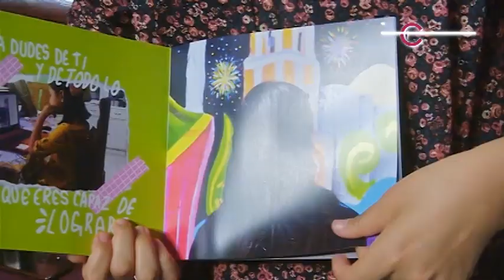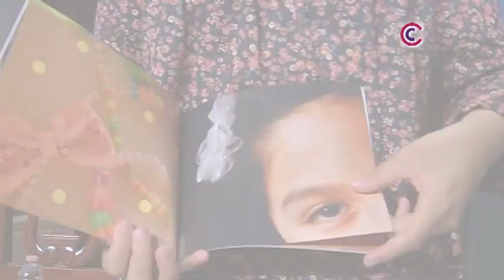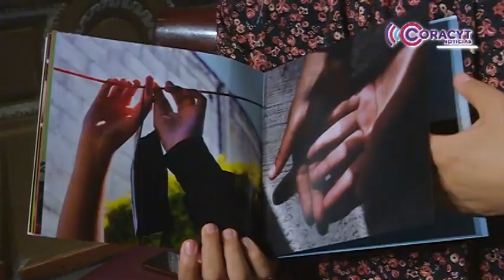Presentaron “Fotolibros para los niños tlaxcaltecas”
El proyecto autoría de la fotógrafa y educadora Donají Mendoza Morales, formó parte del Programa de Estímulo a la Creación y Desarrollo Artístico 2023.